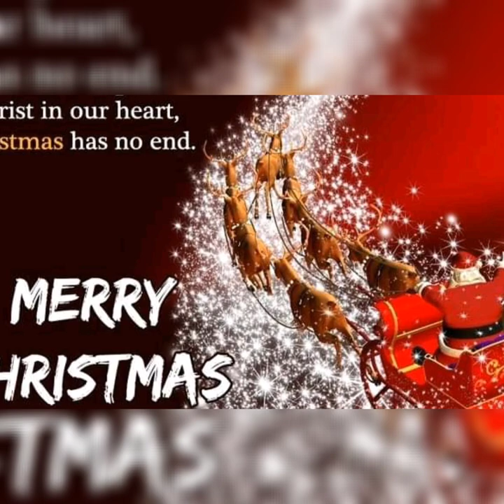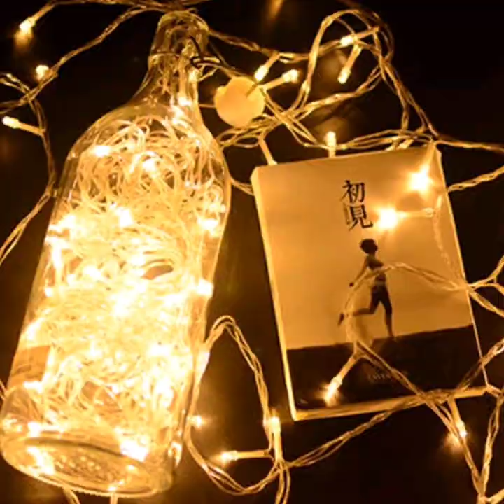merry chrismas songs and decorations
Christmas is one of the greatest holidays all over the world. It brings all people together from all walks of life. Most people celebrate their holiday with their family and there is alot of traveling.